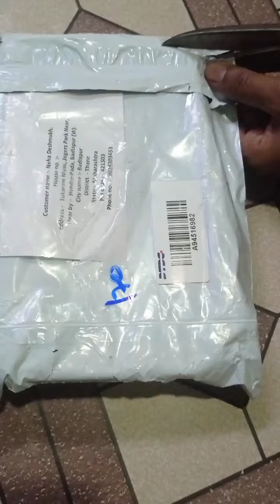Happy customer from ina's collection 8433568355